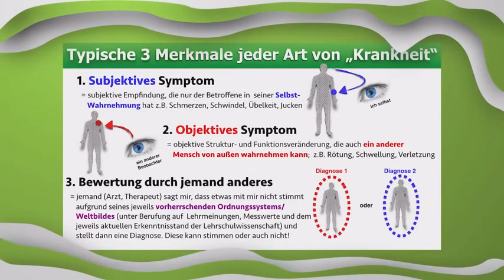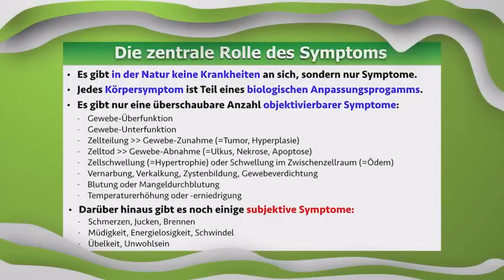Es gibt keine Krankheiten, nur Symptome - Raik Garve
Warum gibt es keine Krankheiten? Krankheiten werden durch das Auftreten verschiedener Symptome definiert. Jede Krankheit besteht also aus Symptomen. Es gibt objektive und subjektive Symptome.

Mehr zum Thema auf meinem Blog:
- Erkennen & Umdenken - Transformation und Aufklärung:

Serie: Die Wahrheit über den Ursprung der Menschheit, Tartarien, Eingriffe und Ziele der Dunkelmächte: